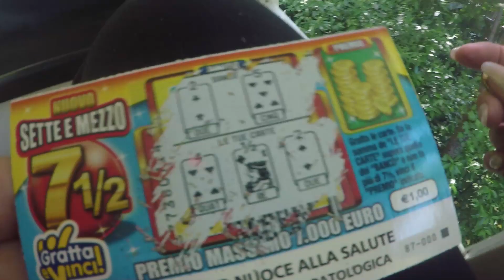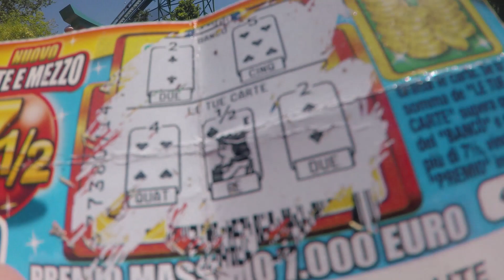😀GRATTA e VINCI😀 Su Monorotaia 😋GARDALAND 😀By MrMax